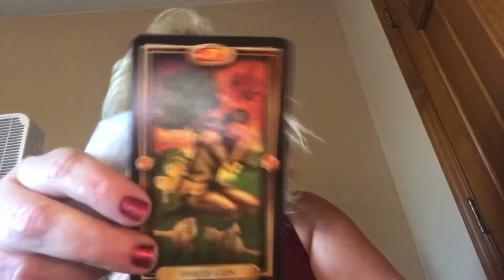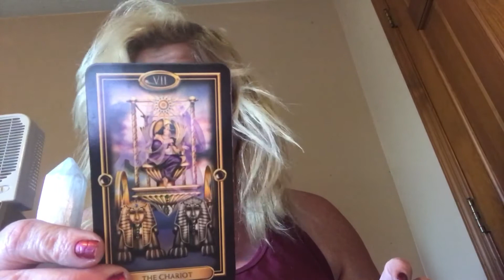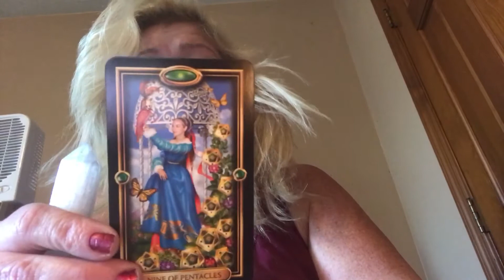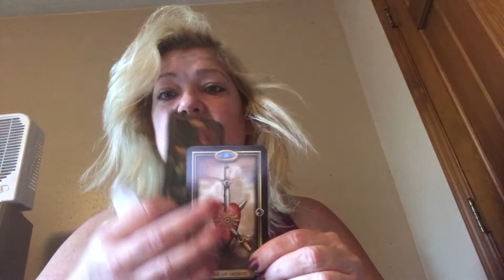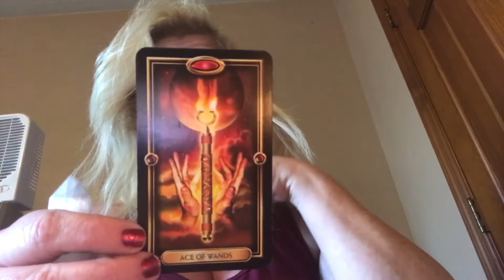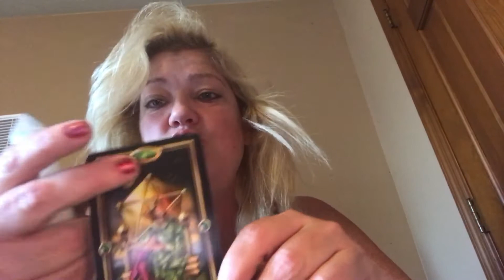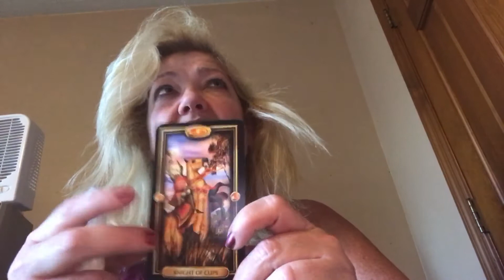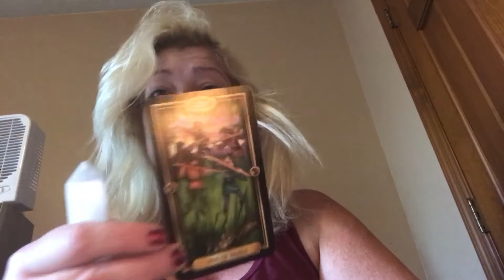WEEKLY ARIES DECEMBER 4-10, 2017 WISHING FOR A FRESH START 😇